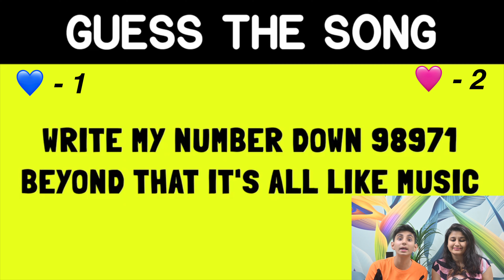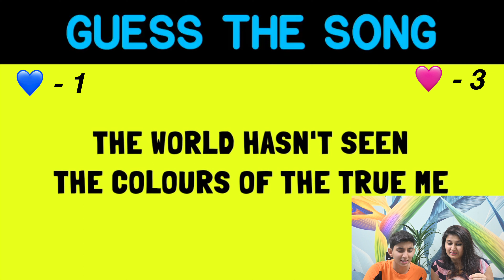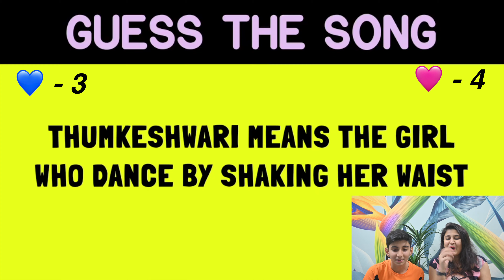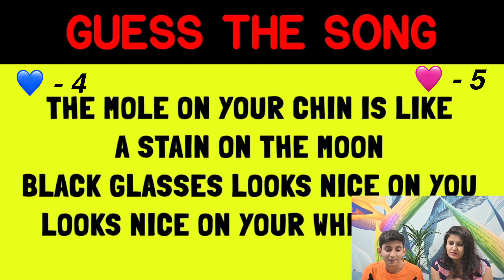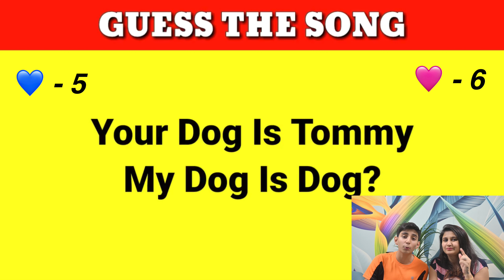Guess The Hindi Lyrics By Its English Lyrics... | Summer Challenge | Desi in Dubai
"Join the exciting 'Guess the Hindi Lyrics' challenge! Put your Bollywood knowledge to the test by deciphering Hindi songs solely based on their English lyrics. Can you crack the code and match the melody with the correct Hindi words? Get ready for a musical guessing game like no other!"

Hi there 👋 If you're new to my video's welcome to Desi in Dubai. We are a family of three and we post about daily life in Dubai and amazing information about Dubai. We have made some vlogs about celebrities that we met in Dubai !

🎥 GEAR

Video Background Credits : @MusicViadixit

Kashish